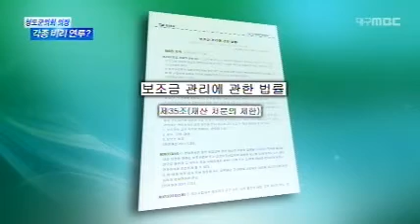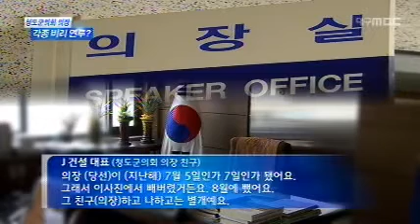[대구MBC뉴스]청도군의회 의장 각종 비리에 연루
방송 : 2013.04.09(화) 대구MBC 뉴스데스크
내용 : 청도군의회 의장 각종 비리에 연루 - 도성진 기자